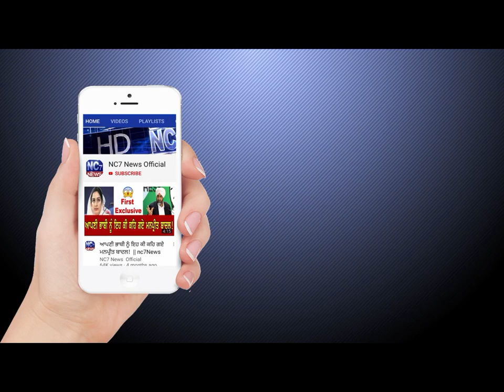19 October 2019 | Today's Hukamnama | Harmandir Sahib | Golden Temple, Amritsar | Nc7News